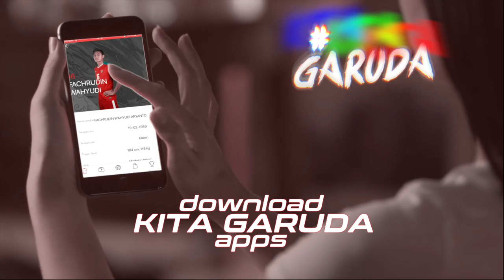TRIVIA Zahra Muzdalifah: "Saya Punya Impian Bermain di Klub Eropa"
Penggawa tim nasional wanita Indonesia, Zahra Muzdalifah, mengungkapkan banyak hal tentang dirinya dan kecintaannya terhadap sepak bolanya. Ia juga menyebutkan klub impiannya jika bisa bermain di Eropa. Penasaran apa saja yang diungkapkan Zahra? Yuk langsung tonton lengkapnya di video satu ini!

PSSI is an organization that takes care of the football in Indonesia. PSSI was formed on April 19, 1930, in Yogyakarta with Ir. Soeratin Sosrosoegondo as the first general chairman.

PSSI joined the parent of world football or the so-called FIFA in 1952. Two years later, precisely in 1954 PSSI joined the Asian Football Confederation, namely the AFC.

Since escaping from FIFA sanctions imposed in 2015, PSSI is now rising and starting to fix Indonesian football through a series of innovations to catch up with other soccer federations in the world.

In 2016, PSSI woke up from adversity and continued to train to get up. The quality development and capacity building of Indonesian soccer's human resources have continued to be boosted, ranging from the number of young players, coaches, referees to other football management practitioners.

In 2017, PSSI also began to awaken women's soccer from sleep and continue to develop it. PSSI also encourages the development of youth soccer by creating continuity between the realm of amateur competition, youth competition, and elite competition in Indonesia.

Want to keep up with the latest developments in Indonesian football? Or get exclusive content from the Indonesian national team? Let's download the KitaGaruda app on the App Store and Play Store!